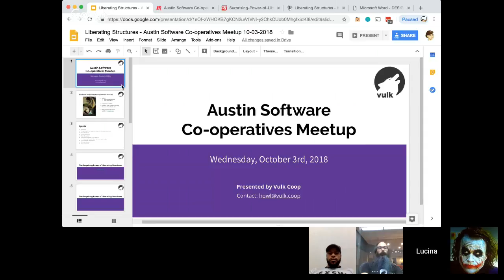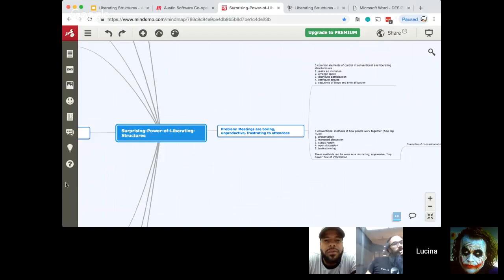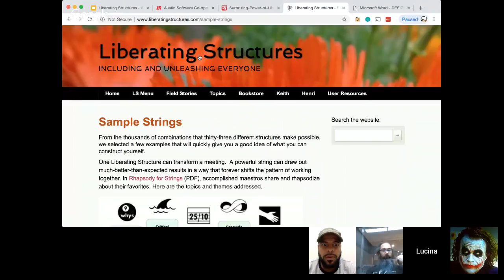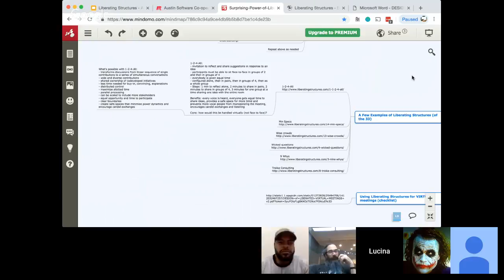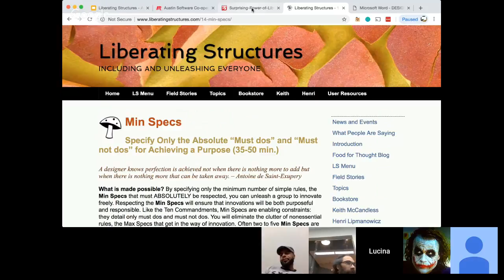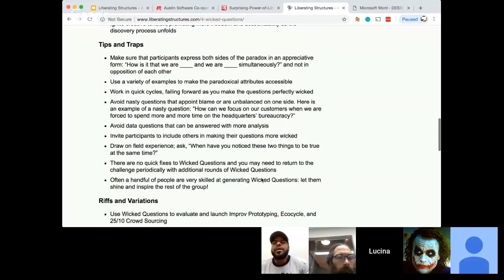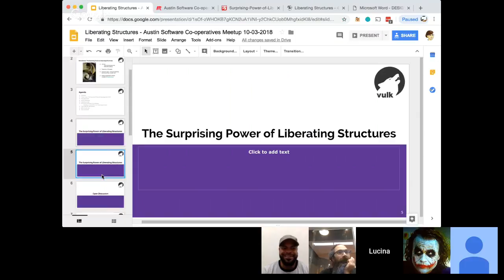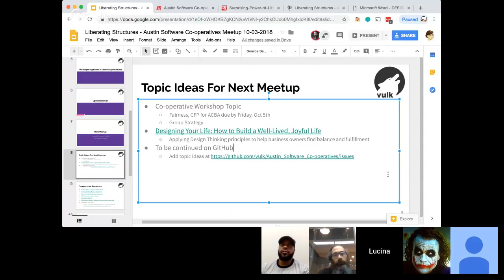Liberating Structures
This is a review of the book 'Liberating Structures'